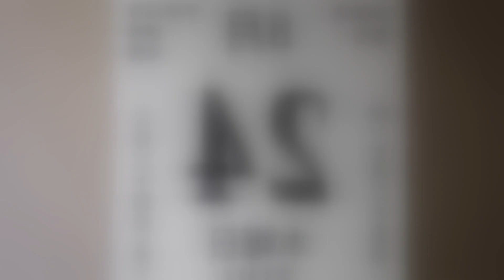An Honest Housing Complex C Review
Hello, and welcome back to another video today we will be reviewing the Housing Complex C (C Danchi) anime and going over the plot, characters, and more.

"Housing Complex C" centers around Kimi, who lives in a small, low-cost housing complex located in the seaside town of Kurosaki. Trouble seems to follow her wherever she goes, and horrific incidents begin to occur. Is an ancient evil stalking the residents of Housing Complex C?

Character Credit
Fiverr- weiicart